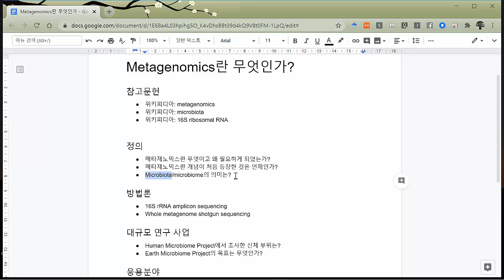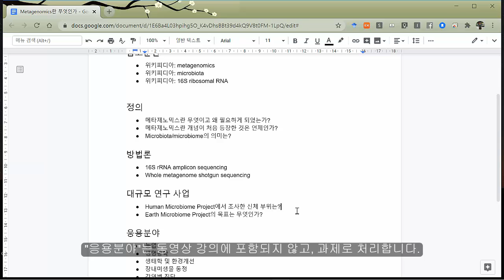1 1 What Is Metagenome